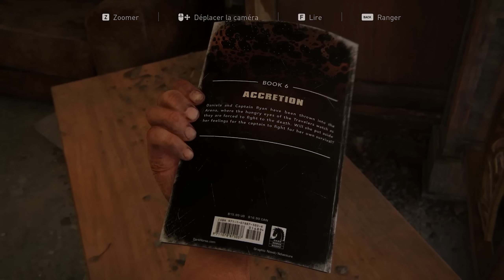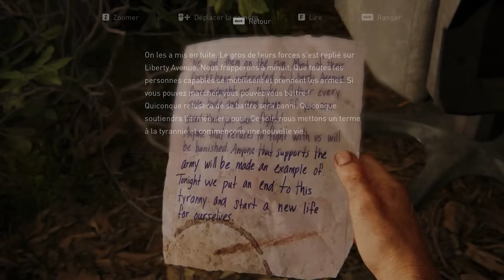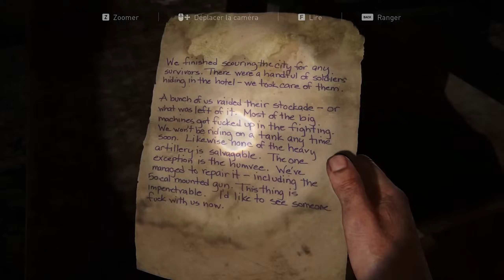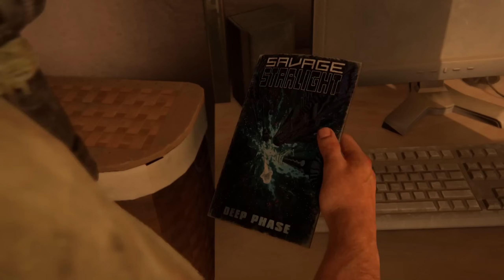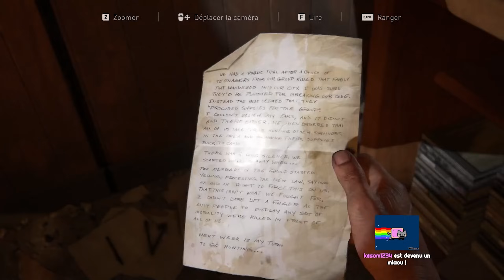LE DERNIER D'ENTRE NOUS | PARTIE 5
Codes :
🥤 KD5 = 5€ offerts sur ta première commande.
🥤 KD = -10% sur tout ton panier.

Instant Gaming (à mettre en favoris, ça soutient la chaîne gratuitement)

Musique d'outwo : KD - Un peu de mal

Vu que pas mal me demandent ma config, je vous la mets ici :

- Micro (prise XLR)

- Carte son

- Carte d'acquisition (utilisée pour la PS5 uniquement)

- Écran Principal

- Écran Secondaire

- Carte mère

- Carte Graphique

- SSD M.2

LE DERNIER D'ENTRE NOUS | PARTIE 5 | VOD KD

(Si tu lis ça, tu peux commenter "Jade Orlabit")